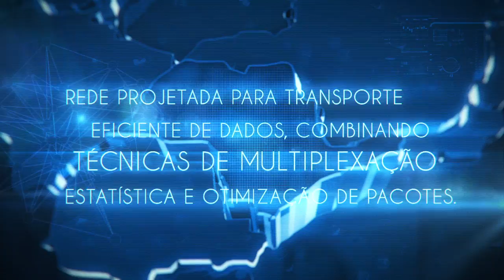Telefônica Metrolan Ethernet